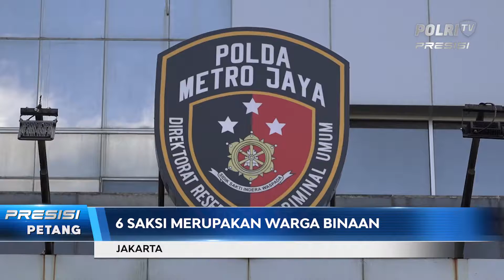Polda Metro Jaya Kembali Periksa 10 Orang Saksi Kebakaran Lapas Klas I Tangerang